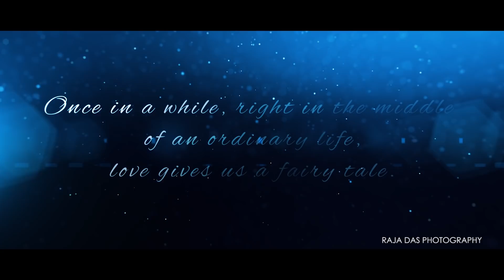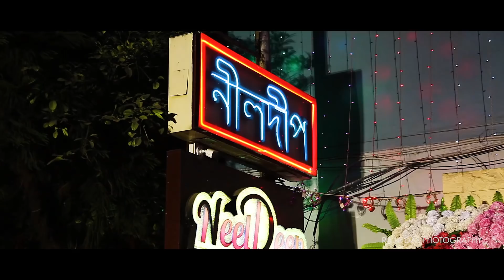Cinematic Bengali Wedding full video | Indranil & Swarnali | Full HD | Raja Das Photography